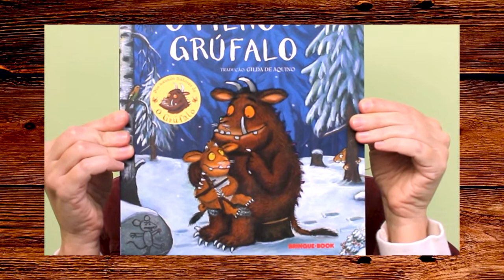FiqueEmCasaJundiaí - Quarentena de Histórias - O filho do Grúfalo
Quarentena de Histórias é uma série animada da Cia. de Teatro, da Unidade de Cultura de Jundiaí.

Neste vídeo, Marina Branco apresenta 'O filho do Grúfalo', de Julia Donaldson, com direção de Carla Candiotto.

Divirta-se!